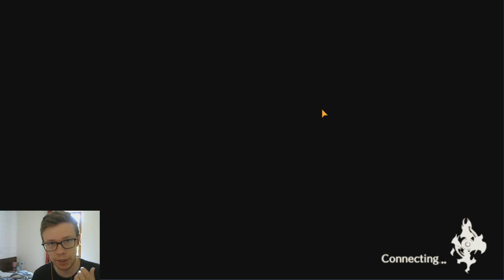INVOCATION VEIGUE & KANONNO SUMMER TALES OF CRESTORIA